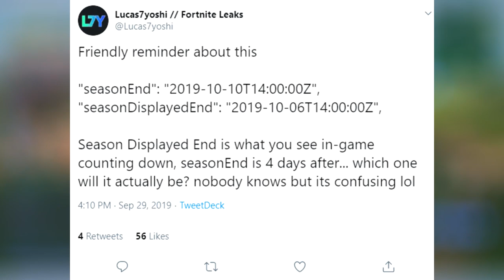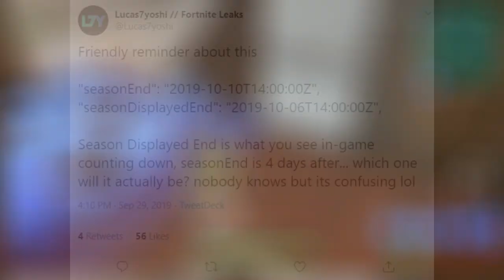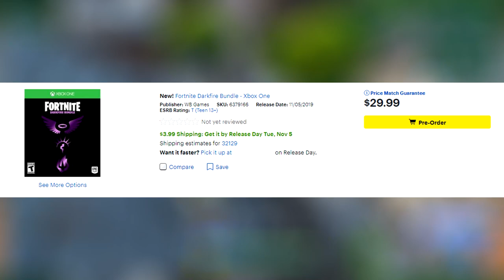*NEW* Season X Final Event Discussion! *Missing Countdown Explained* Bots ACTIVE & IKONIK Still HERE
(You won't)

Today's Video: *NEW* Season X Final Event Discussion! *Missing Countdown Explained* Bots ACTIVE & IKONIK Still HERE.